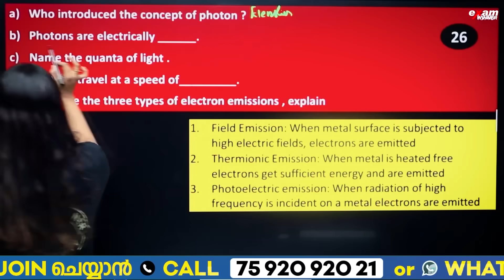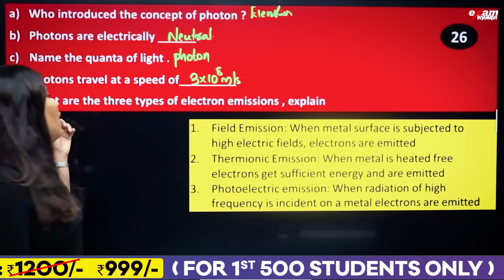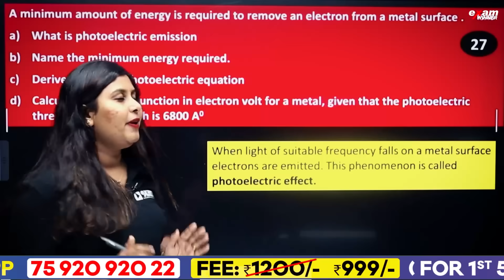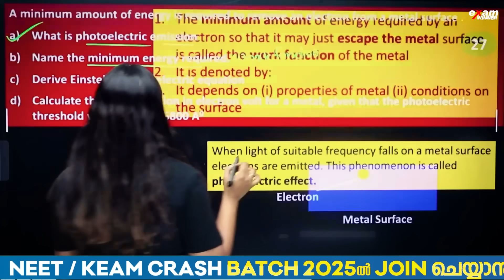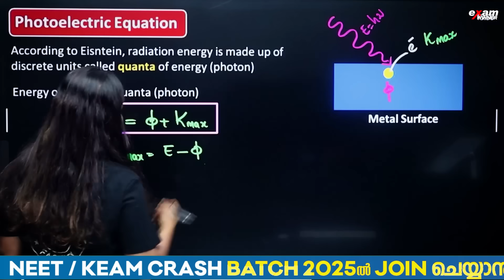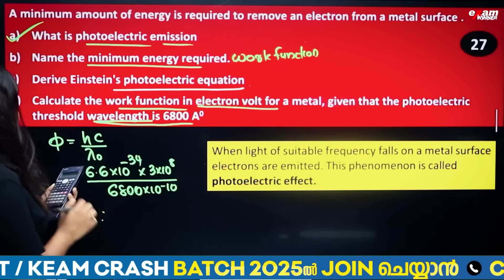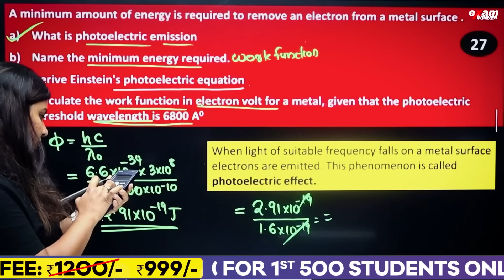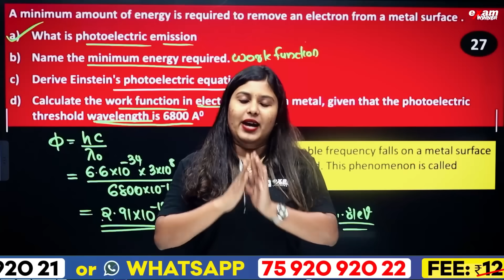Plus Two Physics Public Exam | 1 Mark Questions | Prediction | Exam WInner +2